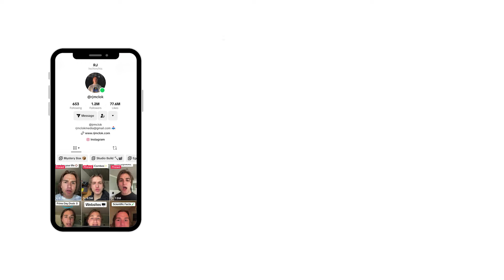I hit 100k subs without posting a single video